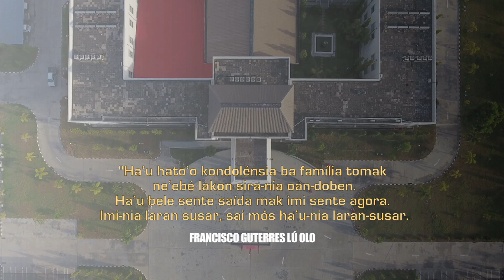Mensájen PR ba Akontesimentu Kuluhun